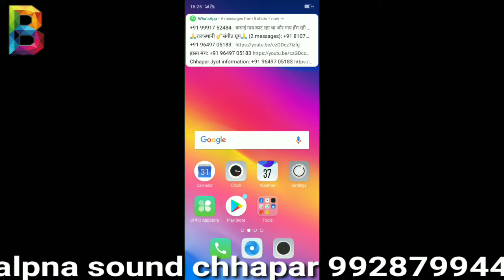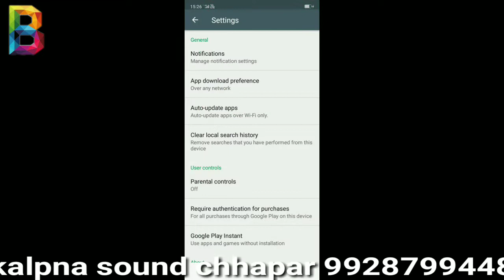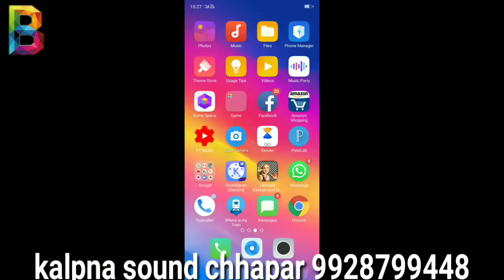इस सेटिंग से मोबाइल कभी भी हैंग नहीं होगा